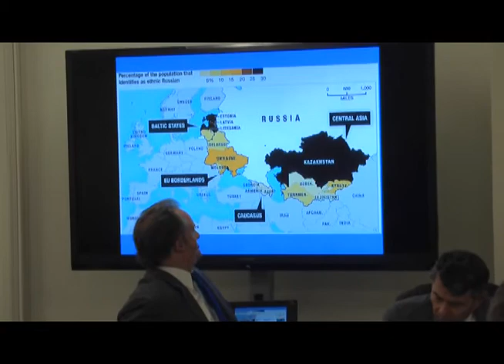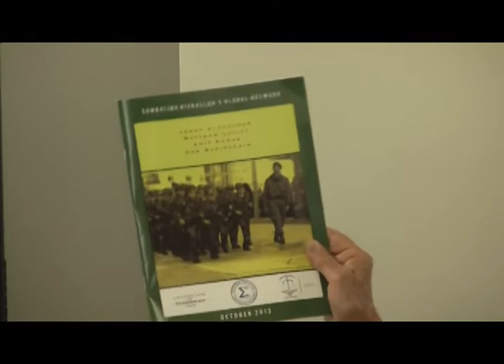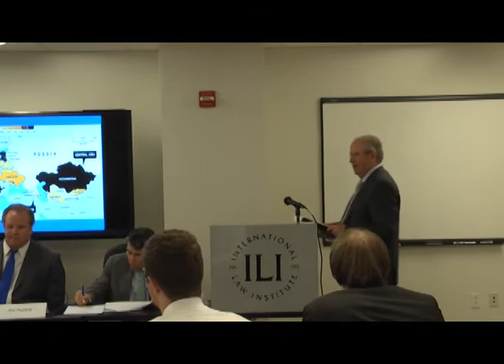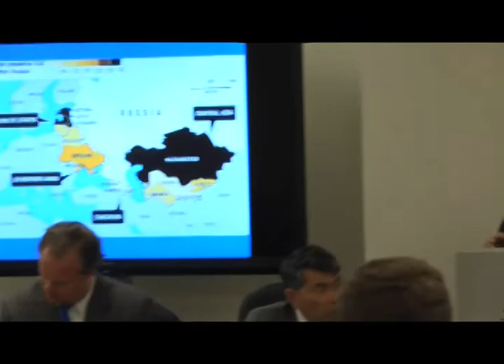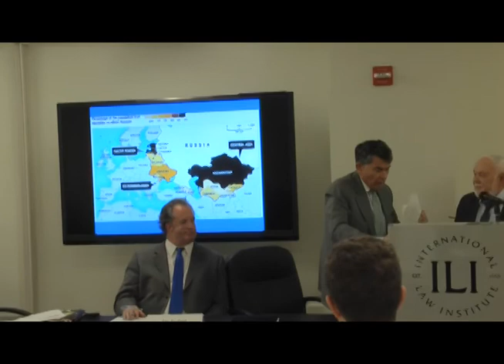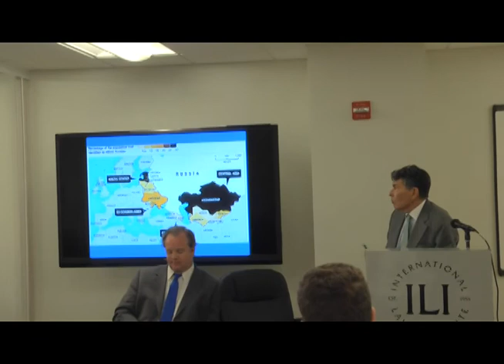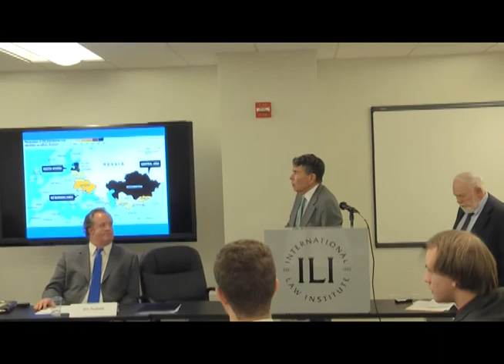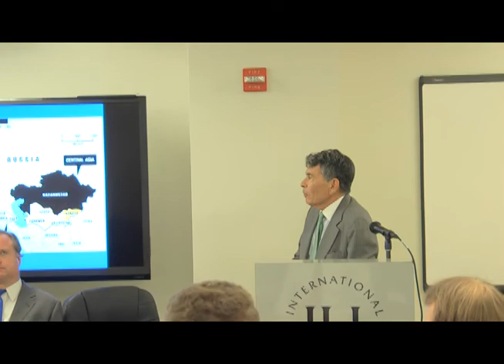Post-Europe's Parliamentary Elections 2014: Political, Social, Economic, and Security Implications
Opening Remarks:
Professor Don Wallace, Jr.
Chairman, International Law Institute

Eric Fusfield
Deputy Director of the B'nai B'rith International Center for Human Rights and Public Policy

Moderator:
Professor Yonah Alexander
Director, Inter-University Center for Terrorism Studies, and Senior Fellow, Potomac Institute for Policy Studies

Panelists:
Dr. Robert A. Pollard
Senior Foreign Service Officer with 30 years of international experience, including service in Europe and Visiting State Department Fellow, Europe Program, Center for Strategic and International Studies

Peter Roudik
Director, Global Legal Research Center, Law Library of Congress

Dr. Steven A. Cook
Hasib J. Sabbagh senior fellow for Middle Eastern studies at the Council on Foreign Relations (CFR)

Professor Amit Kumar
Adjunct Associate Professor at Georgetown University

Geoffrey Harris
Deputy Head of the European Parliament's Liaison Office with the U.S. Congress and formerly Head of the Human Rights Unit within the Secretariat General of the European Parliament (Directorate General for external policies DGEXPO)